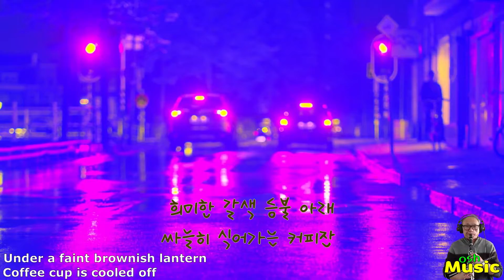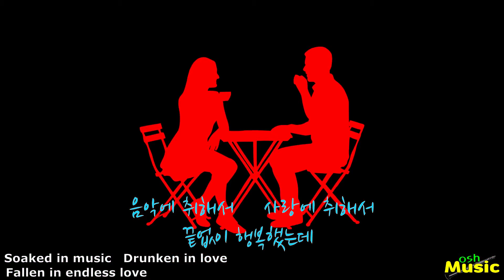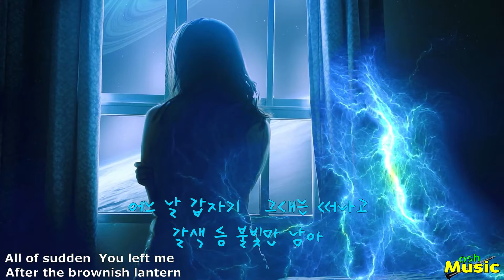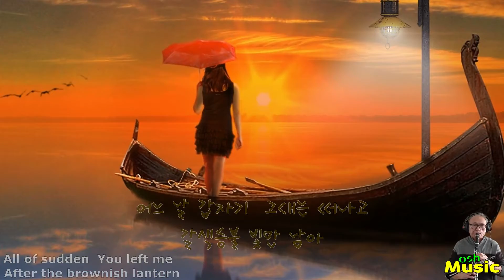갈색추억(Brown recollection)한혜진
osh Music
흐릿한 추억이라도 남아 있다면
그 추억을 후회 하지 말자

그리워 하는 것은 자신의 삶을
사랑하는 힘 입니다